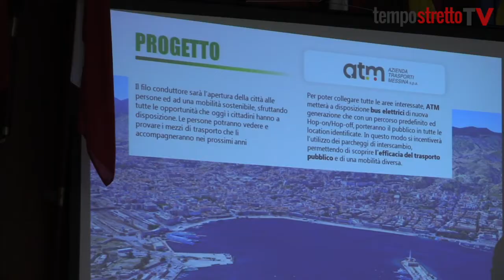Parcheggi e navette: 2,50 euro per tutto il giorno nei multipiano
Nel periodo natalizio tariffa agevolata per Cavallotti, Zaera-Villa Dante, "Fosso" e anche San Raineri. E da lì partiranno gli autobus "ogni 10-15 minuti"